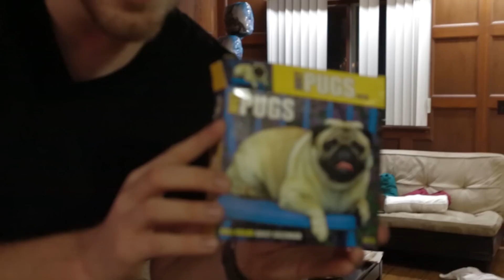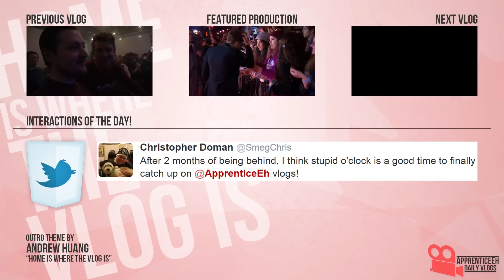Behind Vlog Lines (Epic Present, Star Wars Dog, and Tim Hortons Giveaway)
Day 1,452

Follow to be part of the contest!